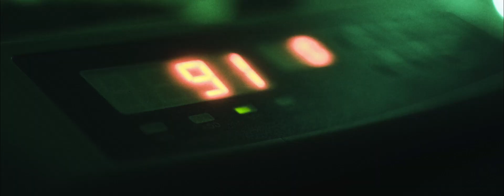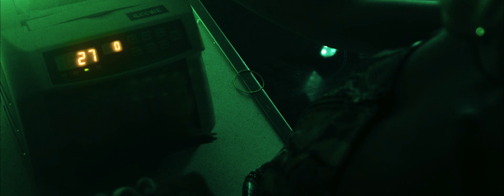yung goon - fate (feat. Lavelle) [from 68heartbreak]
fate (feat. Lavelle) (prod. DUTCH) from the 68heartbreak EP

Directed by Callum Ffoulkes. Shot by JustPlayMedia. Edited by GoodRichKeem. Mixed & mastered by Brody Nye.